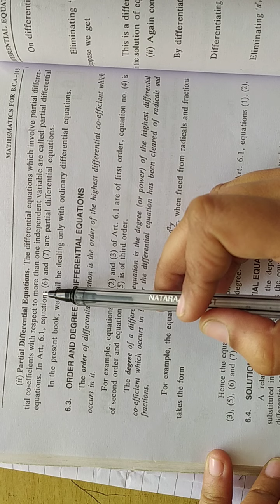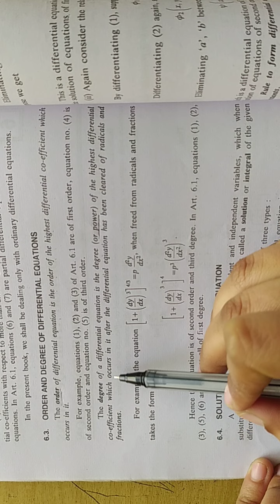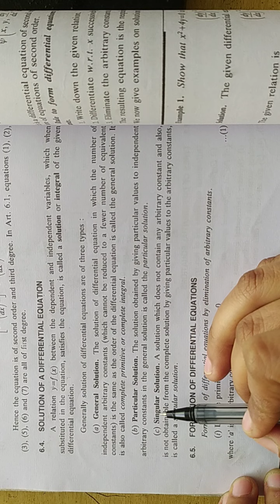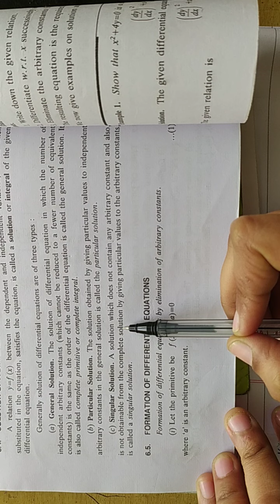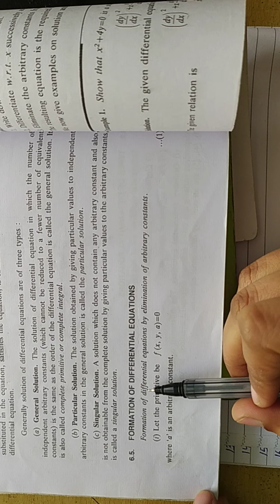Differential equation and their formation